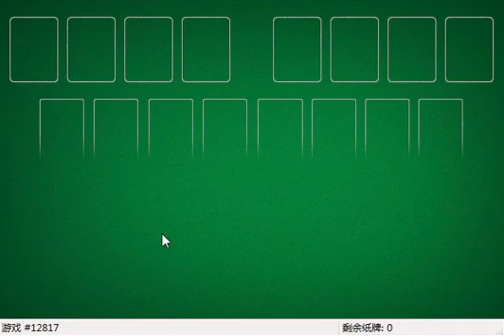How I solved FreeCell #31906